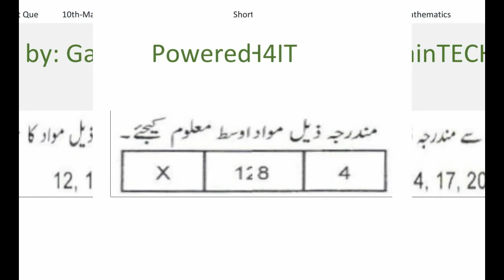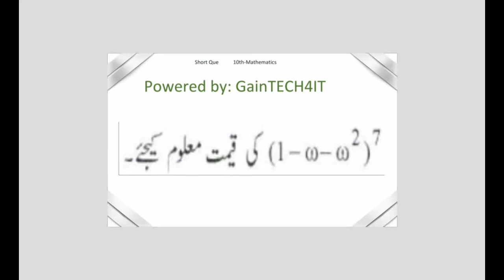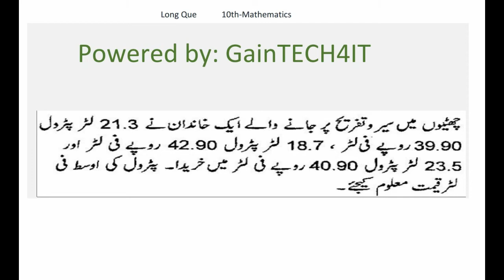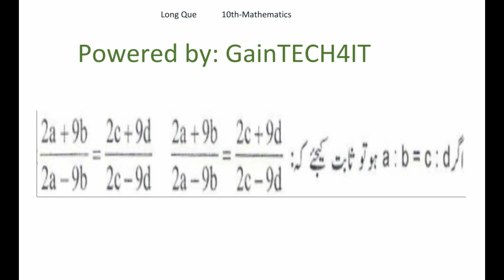Math guess paper 2021 10th class Gujranwala board 10th math guess paper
Math guess paper 2021 10th class Gujranwala board 10th math guess paper phase 03
1st year math guess paper 2022
9 class math guess paper 2021 punjab board
8 class math guess paper 2021
math guess paper 2021 12th class
9th class math guess paper 2021 urdu medium
math guess paper class 9
8th class math guess paper 2022
math guess paper class 9th urdu medium
md classes math guess paper 10
genius math guess paper
10th class general math guess paper 2021
math guess paper 9
math guess paper by satyam sir
math ka guess paper 2021 10th class
ba part 1 math honours guess paper
math guess paper mbd classes
math guess paper 2022 9th class arts
sk jha math guess paper
md classes math guess paper 11
sk jha math guess paper review
md classes math guess paper 1
1st year math guess paper 2021
math guess paper 10th class 2020
math guess paper 2022 10th class arts
2nd year math guess paper 2022
8th class math guess paper 2021
group d math guess paper
10th class math guess paper 2021 urdu medium
math guess paper 2020 9th class arts
math ka guess paper
md classes math guess paper 4
9th class math guess paper 2022 urdu medium
class 9 math guess paper
10th class general math guess paper 2022
math guess paper 2022 9th class sindh board
md classes math guess paper 2
class 11 math guess paper 2021 jkbose
class 8th math guess paper